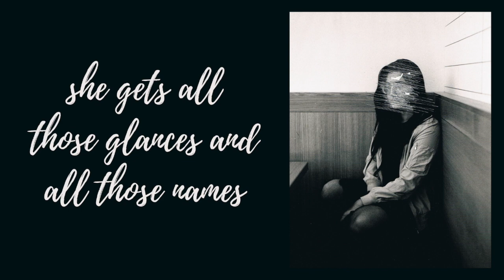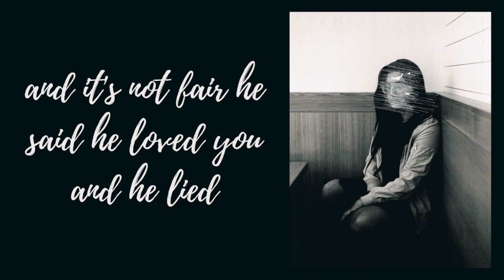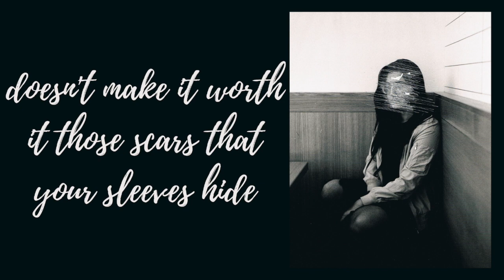Philip Adams - Mosaic [Official Audio]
This song is very close and personal to me, and I truly believe it is the best song I have written so far. After a few people had told me stories from their lives, I dealt with the emotions of it all by writing a song. This song talks about the injustices that people face that are not a result of anything they did wrong. Wherever you are at and in whatever you are going through I hope this song helps.
You can listen to all my original content on